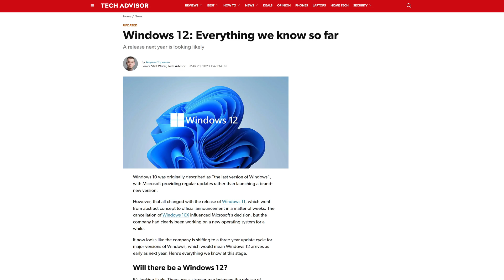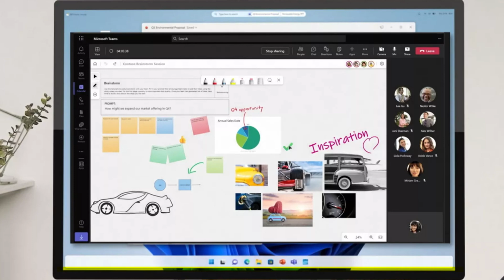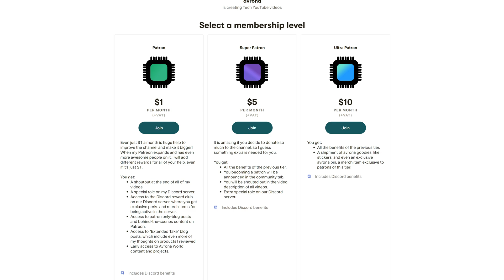Is THIS What Windows 12 Will Look Like?! Windows 12 Leak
We have already gotten our first Windows 12 leaks! If this is what the Windows 12 UI will look like, Windows 12 could be an even larger change than Windows 11 is! While the Windows 12 release date is still far away, and there's still not Windows 12 beta or Windows 12 ISO download.

Chapters:
0:00 Windows 12 is real?
0:26 Windows 12 UI
1:41 New Windows 12 features?
2:01 Windows 12 release date